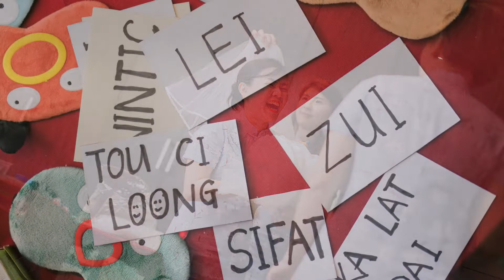Alycia & Chew Chinese Tradition Wedding Ceremony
Stylist: Steven Sunny
Photographer: Aaron Zhuang Photography
Shoes: Roger Vivien & ecco
Morning gown: Taobao
Evening gown: Armadale Wedding
Suit: Bangkok House at MBK, Bangkok